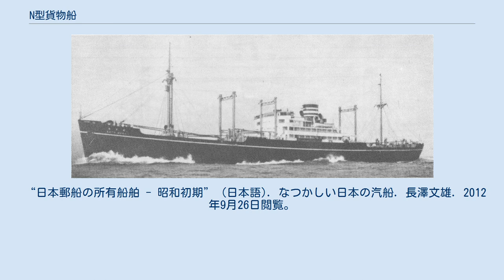N型貨物船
N型貨物船（エヌがたかもつせん）は、日本郵船が運航した貨物船の形式のひとつ。
1933年（昭和8年）から1935年（昭和10年）の間に三菱長崎造船所、横浜船渠および浦賀船渠で計6隻が建造された。
日本郵船における本格的なディーゼル貨物船の最初のクラスとして船舶改善助成施設の適用を受けて建造され、ニューヨーク航路に就航して船質改善に一役買った。
太平洋戦争では全船が日本海軍と日本陸軍に徴傭され、すべて戦没した。
 本項では、主に建造までの背景や特徴などについて説明し、船歴については略歴の形で一覧としてまとめている。
単独項目として作成されている船に関しては、そちらも参照されたい。
 日本郵船の貨物船隊の主力として四次にわたって建造および購入されたT型貨物船は、年を経ることに陳腐化していった。
1930年代に入り、ディーゼルエンジン搭載の貨物船が続々就航すると、速力の面では全く勝負にならなくなってきた。
T型貨物船に事実上止めを刺したのは、ライバルの大阪商船が就航させた畿内丸型貨物船の登場であった。
国際汽船や三井物産船舶部などもこれに追随して高速ディーゼル貨物船を建造して、北アメリカ航路を席巻するようになった。
ところが、日本郵船はこの貨物船競争に完全に出遅れる。
日本郵船は1920年代後半から1930年代前半にかけて、経営していた命令航路就航の貨客船を「浅間丸」（16,947トン）や「氷川丸」（11,622トン）、「照国丸」（11,931トン）などの新鋭船に置き換える事業に8000万円も要しており、貨物船隊の整備に投資する余力は当面なかった。
ディーゼル貨物船については「愛宕丸」（7,542トン）と「飛鳥丸」（7,523トン）を購入して就航させていて決して無縁ではなかったものの、畿内丸型貨物船などの新鋭船の前には「愛宕丸」と「飛鳥丸」も速力の面では勝負にならず、はや型遅れのディーゼル船となっていた。
北アメリカ航路就航の日本の貨物船の主力貨物は横浜港積み出しの生糸輸送であったが、日本郵船の貨物船に関して言えば、主力行先はシアトルやサンフランシスコに限られ、ニューヨーク向けの生糸はゼロであった。
 日本郵船に危機感がなかったわけではなく、すでに1929年（昭和4年）の時点で新鋭貨物船10隻をそろえるべきという提言が出されていた。
しかし、先述の命令航路貨客船の整備で手いっぱいだったことに加え、日本郵船社内で「客船こそが船会社の顔」的な思想が主流だったため、貨物船の建造になかなか踏み切れなかった。
転機となったのは1932年（昭和7年）に実施された船舶改善助成施設である。
このことと生糸輸送に関する現実を目の当たりにして日本郵船もようやく目を覚まし、1933年（昭和8年）1月の取締役会で新型貨物船を建造することに決めた。
これがN型貨物船である。
船名の頭文字はすべて「N」からはじまる地名に統一されている。
N型貨物船1隻あたりの建造費は230万円と見積もられたが、このうち40万円は助成施設に基づく助成金であり、見合解体船の処分による収入40万円とともに控除された。
日本郵船の負担は1隻あたり150万円に抑えられ、6隻で900万円となったが手持ちの資金で足りる勘定となった。
 また、N型貨物船建造の代わりに見合い船として解体される船は以下のとおりであった。
 見合解体船のうち、「天洋丸」は日本最初の1万トン越えの貨客船である天洋丸級貨客船の1隻であり、また、「佐渡丸」は日露戦争時にウラジオストク巡洋艦隊の攻撃を受けて損傷した経験を持っていた。
この「佐渡丸」と「八幡丸」、「安芸丸」は船舶改善助成施設および優秀船舶建造助成施設で二代目の船が建造され、「鎌倉丸」はローマ字表記問題が生じた「秩父丸」（17,526トン）が1939年（昭和14年）に襲名した。
 建造所が横浜船渠・浦賀船渠と三菱長崎造船所に分かれたことにより、搭載するディーゼルエンジンの形式も、建造所の提携先の違いから異なることとなった。
「長良丸」と「鳴門丸」、「那古丸」はMAN社系統のディーゼルエンジンを搭載していた。
「能登丸」、「能代丸」および「野島丸」は、三菱長崎造船所が提携していたスルザー社系統のディーゼルエンジンを搭載していたが、この時搭載されたのは複働式のものであった。
通常のディーゼルエンジンは単働式であるが、馬力を得るために複働式のエンジンが開発され、ちょうどN型貨物船が建造が企図されたころに一種の流行となった。
昭和9年に国際汽船の貨物船2隻に7,...